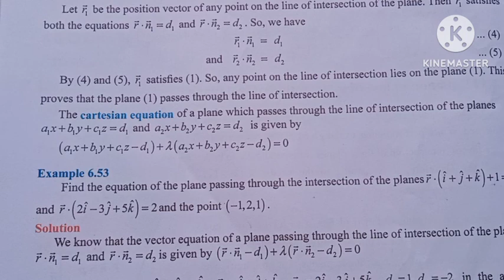12th Maths/Ch:6/Example:6.53-Application of vector algebra -Samacheer syllabus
12th Maths/Chapter:6/Example:6.53-Application of vector algebra -Samacheer syllabus